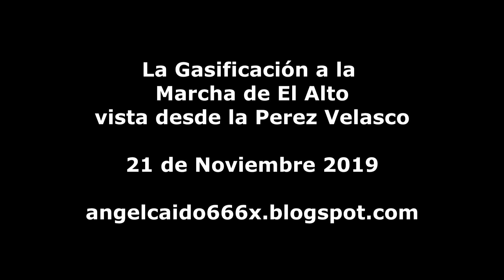21 de Noviembre, gasificación a la marcha que bajo de El Alto al centro de La Paz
Y asi fue parte de la gasificación que les toco vivir a los ciudadanos alteños que bajaron de la ciudad de El Alto, con los fallecidos de Senkata a la ciudad de La Paz.